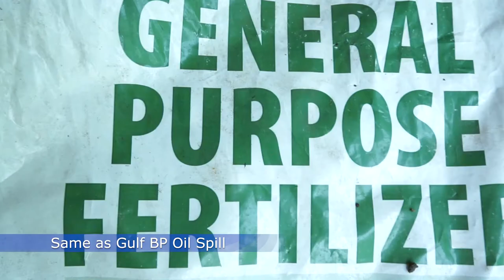New American Garden Trailer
Short, step-by-step 'How To' videos about sustainable home gardening. I'll show you what tools you need, and exactly how to get each project done right so you can your own New American Garden.